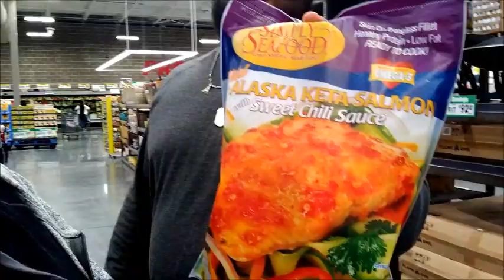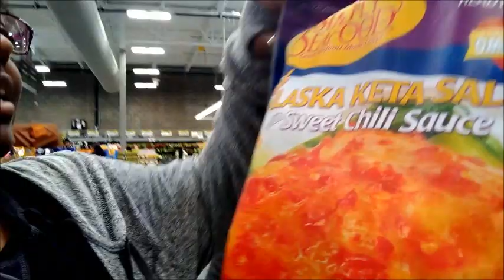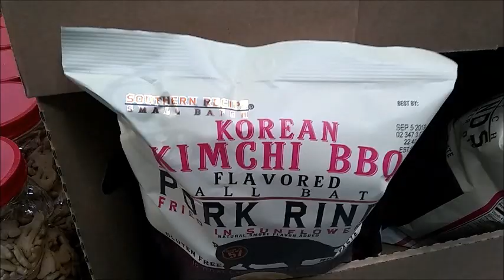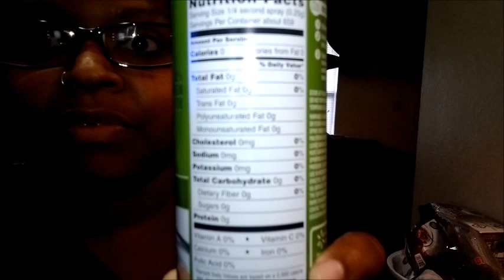FIGHTING TEMPTATION AT SAM'S CLUB|TheMyersWeightlossJourney2019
1)Why did we start our weight-loss journey?

2)Why did we decide to put our weight-loss journey on YouTube?

3)Our message to you!

2019 is OUR YEAR!